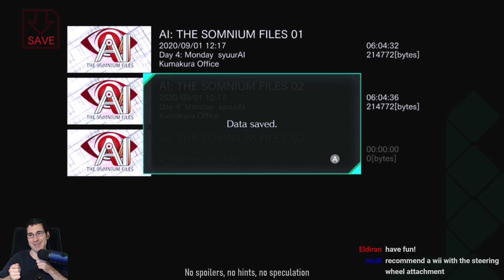A.I.: The Somnium Files (pt. 3 - Naixatloz)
Enjoy my playthrough of A.I.: The Somnium Files!
In this video, we start from Monday on the right branch (syuurAI) and stop just before the psync with Iris. We try to visit Mama, but end up learning about conspiracy theories and secret organizations instead.